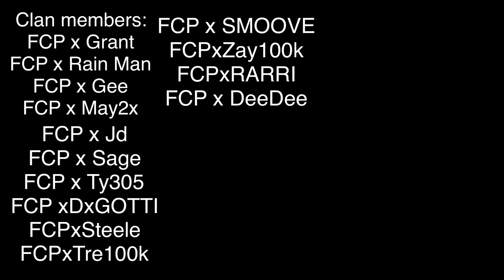Rod wave- greenlight